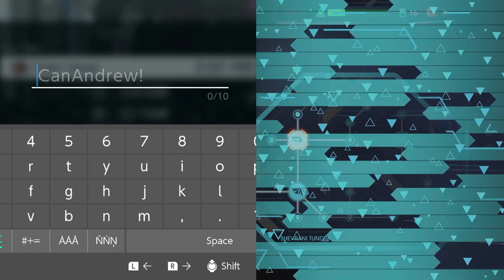Mario Kart Live VS Hot Wheels Rift Rally!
2 amazing AR RC Car racing games by Velan Studios, and it's about time they crossover! Which would win in a race? Let's find out!